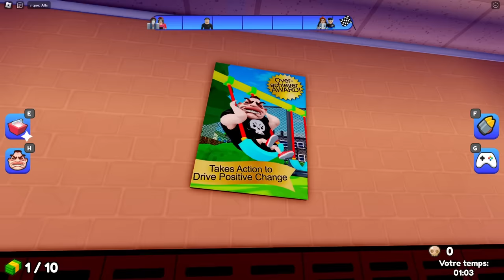Je m'enfuis de mon HARCELEUR sur Roblox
Yo ! Aujourd'hui nouvelle vidéo sur